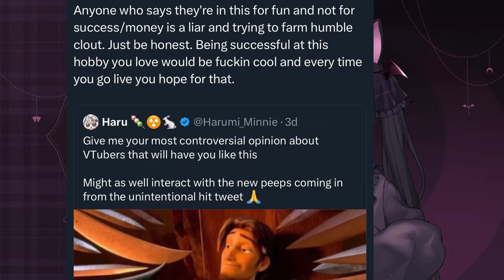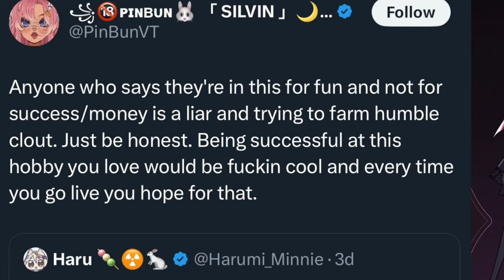VTuber deleted this UNPOPULAR opinion...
Unpopular opinions about VTubing were requested, and this VTuber delivered.